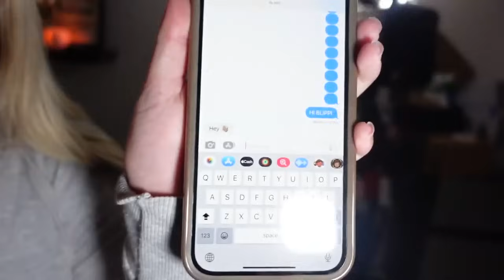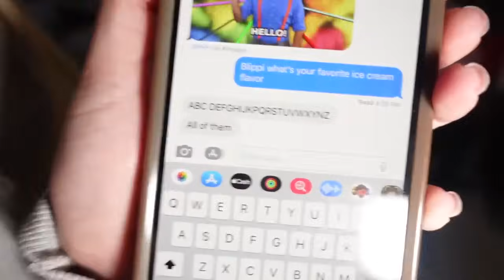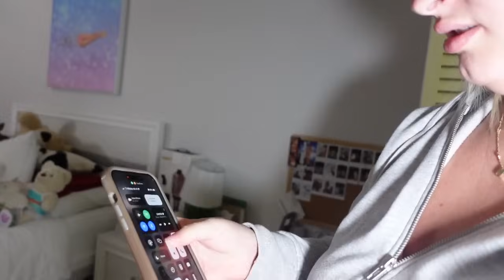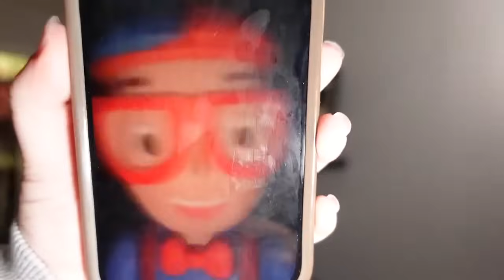EVIL BLIPPI |FULL MOVIE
Hiii guys, hope you all enjoyed the full movie .

Maibelys_ -  @maibelys_

Life with Maibelys-      @LifewithMaibelys

Maibelys Top Videos-    @maibelystopvideos